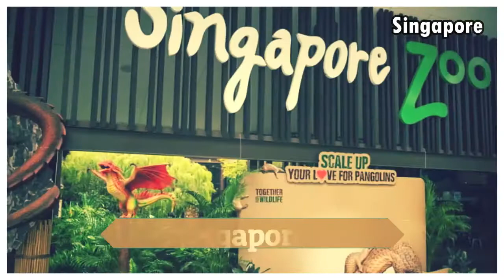Best Places to Visit in the Singapore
Singapore, officially the Republic of Singapore, is a sovereign island city-state in maritime Southeast Asia.
1.Singapore Flyer
The Singapore Flyer is a giant observation wheel at Downtown Core, Singapore. It opened in 2008, with construction having taken about 2½ years. It carried its first paying passengers on 11 February, had a soft opening to the public on 1 March, and was then officially opened on 15 April. Wikipedia
2.Sentosa Island
Sentosa is an island resort off Singapore’s southern coast, connected to the city by road, cable car, pedestrian boardwalk and monorail. By Sentosa Station, Tiger Sky Tower has panoramic views that can stretch as far as Indonesia. On the south coast, Palawan Beach is lined with food stalls and bars, and has a suspension bridge to a small offshore island. Palm-lined, crescent-shaped Tanjong Beach is more tranquil.
3.Merlion Park
The 70-ton merlion statue is one of the city's most iconic sights & is located in this park.
4.Gardens by the Bay
The Gardens by the Bay is a nature park spanning 101 hectares in the Central Region of Singapore, adjacent to the Marina Reservoir. The park consists of three waterfront gardens: Bay South Garden, Bay East Garden and Bay Central Garden
5.Marina Bay Sands
Marina Bay Sands is an integrated resort fronting Marina Bay in Singapore, owned by the Las Vegas Sands corporation. At its opening in 2010, it was billed as the world's most expensive standalone casino property at S$8 billion (US$5.88 billion),
6.Singapore Zoo
The Singapore Zoo, formerly known as the Singapore Zoological Gardens or Mandai Zoo and now commonly known locally as the Singapore Zoo, occupies 28 hectares on the margins of Upper Seletar Reservoir within Singapore's heavily forested central catchment area. Wikipedia
7.Pulau Ubin (Granite Island)
Pulau Ubin is an island northeast of mainland Singapore. Cycle trails and footpaths criss-cross the hills, going past disused granite quarries and traditional kampongs (villages). Kingfishers and bulbul birds inhabit the tidal flats and mangroves of the Chek Jawa Wetlands. The Jejawi observation tower and a looped boardwalk offer views of this area. Fo Shan Ting Da Bo Gong Temple houses statues of local deities.
8.Chinatown
Chinatown's maze of narrow roads includes Chinatown Food Street, with its restaurants serving traditional fare like Hainanese chicken rice, noodles and satay. Souvenir shops and indie boutiques dot the area, offering clothes, crafts and antiques, while Club Street is full of trendy wine bars. Cultural institutions here include the 1827 Sri Mariamman Temple and the ornate Buddha Tooth Relic Temple and Museum.
9.Clarke Quay
Clarke Quay is a historical riverside quay in Singapore, located within the Singapore River Planning Area. The quay is situated upstream from the mouth of the Singapore River and Boat Quay. Wikipedia
10.Universal Studios Singapore
Universal Studios Singapore is a theme park located within Resorts World Sentosa on Sentosa Island, Singapore. It features 28 rides, shows, and attractions in seven themed zones. It was a key component of Genting's bid for the right to build Singapore's second integrated resort. Wikipedia